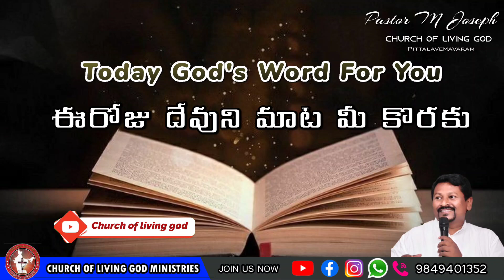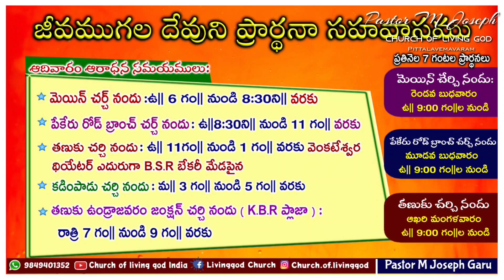Today's God's word by Pastor Joseph||23.03.2022|| Church of LiVing God|| Pittalavemavaram